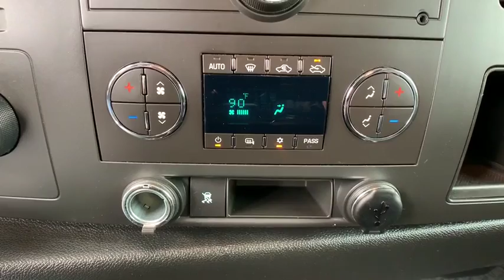2011 GMC Sierra 1500 Ft. Collins, Brighton, Denver, Commerce City, Westminster, CO U12206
Fire Red  2011 GMC Sierra 1500 available in Ft. Collins, Colorado at Transwest Buick GMC Isuzo. Servicing the Brighton, Denver, Commerce City, Westminster, CO area.
2011 GMC Sierra 1500 SLE1 - Stock#: U12206 - VIN#: 1GTR2VE04BZ315356

This SLE1 has less than 63k miles... CARFAX 1 owner and buyback guarantee... This hardy Truck, with its grippy 4WD, will handle anything mother nature decides to throw at you. New In Stock** SAVE AT THE PUMP!!! 21 MPG Hwy!! Optional equipment includes: Power Tech Package, Heavy-Duty Trailering Package (Retail), Heavy-Duty Rear Automatic Locking Differential, 6-Way Power Driver Seat Adjuster, Power Rear Sliding Window, Integrated Trailer Brake Controller, Tires: LT245/70R17 AT BW 5-Ply Load Range C, Front License Plate Bracket...CONTACT OUR INTERNET SALES TEAM TODAY! ONLY AT TRANSWEST BUICK GMC - YOUR PRE-OWNED DEALER OF DENVER!  All prices exclude tax,tags,title. Prices include dealer and handling fee of $495